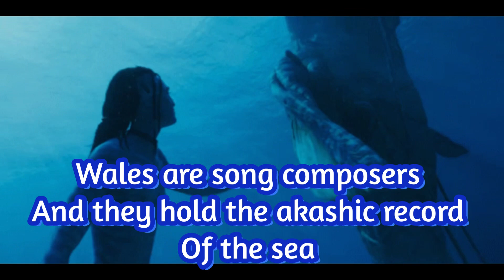Avatar 2 was NOT worth the wait?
My own opinion pls come with respect 🙏🏻
Or get blocked.

Avatar 2 review and breakdown in my own words.